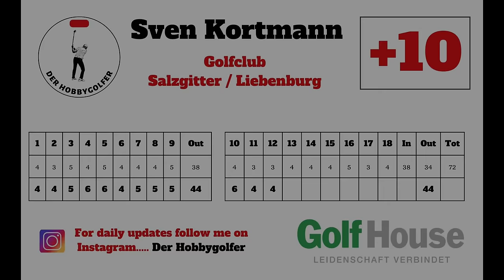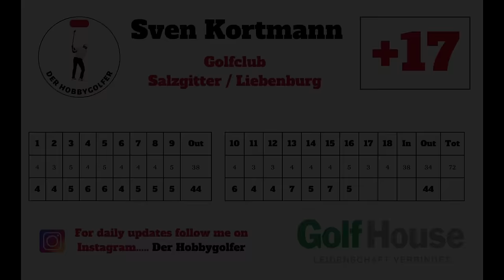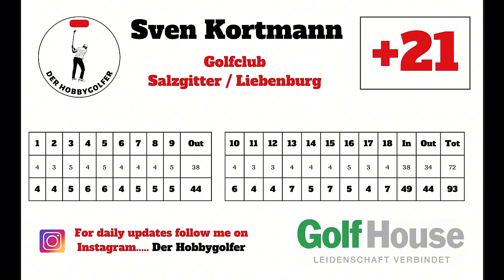What 21.6 Handicap Golf looks like on a german parc land course - Left handed - GC Salzgitter-L.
Heute nehme ich euch mit auf eine Runde Golf. Es wird keine störenden Worte geben und auch sonst gibt es nichts als Golf und Calm Musik.

Ich habe die Runde im Golfclub Salzgitter Liebenburg schon im Mai aufgenommen und diese war eigentlich als 2 x 9 Loch Golf Videos geplant, aber leider habe ich einen Defekt an meinem Mikrofon gehabt und somit keinen Ton.

Also blieb mir nichts anderes übrig, als eine weitere Folge "No talk, just Golf!" daraus zu machen.

Ich werde aber erneut in den Goldclub Salzgitter fahren und die 2 x 9 Loch Videos, mit den von euch geliebten Kommentaren drehen und dann auch veröffentlichen.

Der Golfclub Salzgitter ist absolut einen Besuch wert und geografisch liegt er zwischen Hannover und Wolfsburg, also mittig in Deutschland.

Ich freue mich natürlich wieder über jeden Kommentar und jedes Like von euch.

Herzlich grüßen möchte ich meine weltweiten Follower auf Indien, Japan, den USA und England.

Liebe Grüße

Sven

Callaway Chrome Tour Ball bis Loch 12
Callaway Paradym Driver Triple Diamond
Callaway Apex 3er Hybrid
Callaway Apex 21 Eisen 3-Gap Wedge
Callaway Jaws 56 Grad Wedge
Odyssey X-Act Chipper
Odyssey Marxman Putter

Videoediting:

Capcut
Shot Tracer